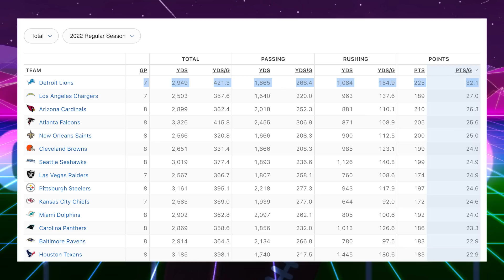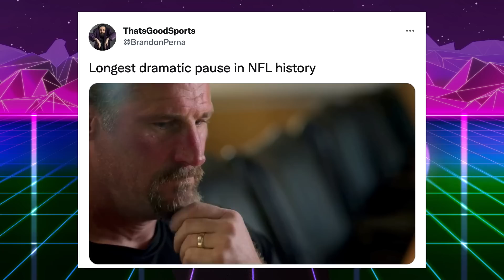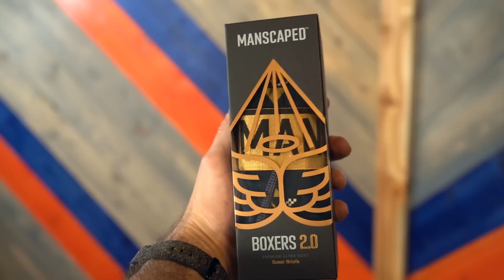Aaron Fraudgers: A Breakdown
Aaron Fraudgers: A Breakdown. The Detroit Lions defeat the Green Bay Packers 15-9 in another terrible NFL game.